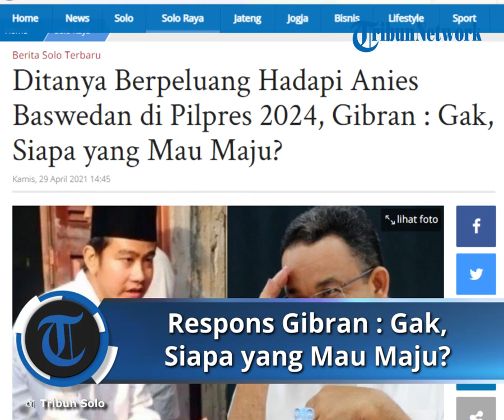Ditanya Berpeluang Hadapi Anies Baswedan di Pilpres 2024, Gibran : Gak, Siapa yang Mau Maju?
Laporan Wartawan TribunSolo.com, Azhfar Muhammad Robbani

TRIBUN-VIDEO.COM  - Sosok Gibran Rakabuming Raka disebut-sebut sebagai kuda hitam yang berpeluang hadapi Anies Baswedan di Pilpres 2024.

Namun sosok putra Joko Widodo (Jokowi) yang baru beberapa bulan jadi Wali Kota itu buru-buru membantah ada pernyataan tersebut.

“Ngak... Ngak.. tidak ada tanggapan untuk hal itu,” kata Gibran ditemui disela-sela Solo Menari kepada TribunSolo.com, Kamis (29/4/2021).

Untuk soal kuda Hitam, Gibran mengaku itu hanya asumsi dan isu yang beredar belum tentu kebenaranya.

“Saya pun baik baik saja dengan pak Anies tidak ada apa-apa tidak bagaimana-bagaimana,” tutur Gibran.

Dalam kesempatnya Gibran menepis isu dirinya akan mencalonkan di Pilpres 2024.

“Saya di Solo saja, siapa yang mau maju di 2024 itu kan isu orang-orang, lihat saja nanti,” jelasnya menegaskan.

Dinilai Jadi Kuda Hitam

Sosok Gibran Rakabuming Raka dinilai masih menjadi kuda hitam dalam kancah Pilpres 2024 yang bakal diisi pertarungan tokoh-tokoh nasional.

Sebut saja, Anies Baswedan, Susi Pudjiastuti, Ganjar Pranowo, dan Ridwan Kamil.

"Saat ini Gibran masih diperhitungkan sebagai kuda hitam," kata pengamat psikologi dan politik UNS, Abdul Hakim kepada TribunSolo.com, Senin (26/4/2021).

"Dan, dalam karier politiknya yang singkat, dia terbukti pintar membangun dan menangkap momentum," tambahnya.

Hakim mengibaratkan Gibran seperti sosok striker di dunia sepak bola, layaknya Ronaldo.

Putra sulung Joko Widodo (Jokowi) tersebut mampu membangun momentum dengan cepat.

"Gibran tidak butuh waktu bertahun-tahun untuk menyiapkan dan menggerakkan mesin-mesin elektoralnya seperti kandidat lain," ucap dia.

"Gibran bisa muncul tiba-tiba lalu menyalip capres lainnya," tambahnya.

Efek kuda hitam yang dimiliki Gibran perlu diantisipasi para kandidat calon presiden, termasuk Anies Baswedan.

Anies mungkin sedikit diuntungkan dengan sejumlah dukungan yang mulai merapat ke dirinya.

Tak terkecuali, Billy Haryanto, pengusaha beras sekaligus pernah mendukung Jokowi di Pilpres 2014 dan 2019 serta Gibran.

Ia dirasa memahami peta kekuatan jejaring Gibran dan PDI Perjuangan di tingkat akar rumput.

"Keberhasilan Anies menggaet Billy bisa dibaca sebagai strategi untuk mengantisipasi efek kuda hitam Gibran juga," ujar dia.

"Orang-orang seperti Billy bisa membantu Tim Sukses Anies untuk mendeteksi efek kuda hitam Gibran sejak dini, sehingga tidak mudah disalip di tikungan," tambahnya.

Artikel ini telah tayang di TribunSolo.com dengan judul Ditanya Berpeluang Hadapi Anies Baswedan di Pilpres 2024, Gibran : Gak, Siapa yang Mau Maju?,
Penulis: Azfar Muhammad